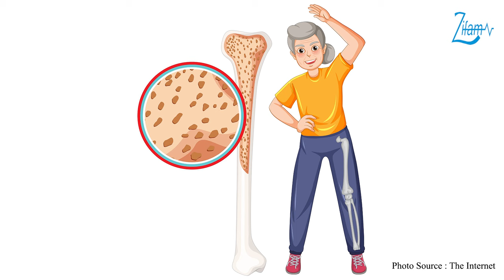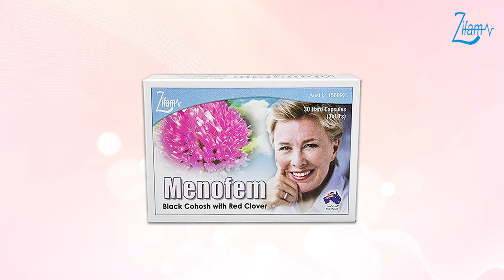အမျိုးသမီးများနှင့် သွေးဆုံးကိုင်ကျန်းမာရေး - ပါမောက္ခ ဒေါက်တာရင်ရင်စိန်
👉သွေးဆုံးကိုင် လက္ခဏာတွေက ဘယ်လိုခံစားရသလဲ...

👉သွေးဆုံးကိုင်အမျိုးသမီးများအတွက် အားပေးနှစ်သိမ့်မှုကဘယ်လောက်တောင် အရေးပါသလဲ စတဲ့အကြောင်းအရာများကို သားဖွားနှင့် မီးယပ်အထူးကုဆရာဝန်ကြီး ပါမောက္ခ ဒေါက်တာရင်ရင်စိန်မှ အခုလိုပဲမျှဝေထားပါတယ်။

📌ဒီအစီအစဉ်ကို သွေးဆုံးကိုင်ချိန်မှာ ခံစားရတဲ့ ရုပ်ပိုင်းဆိုင်ရာနဲ့ စိတ်ပိုင်းဆိုင်ရာ လက္ခဏာတွေကို သက်သာစေသော 𝗠𝗲𝗻𝗼𝗳𝗲𝗺 (𝗕𝗹𝗮𝗰𝗸 𝗖𝗼𝗵𝗼𝘀𝗵 + 𝗥𝗲𝗱 𝗖𝗹𝗼𝘃𝗲𝗿) မှ ၅ နှစ်ပြည့်အထိမ်းအမှတ်အဖြစ် တင်ဆက်ပေးထားပါတယ်။
သင့်သွေးဆုံးကိုင်ချိန်ကို ကျန်းမာပျော်ရွှင်စွာဖြတ်ကျော်ပါ။